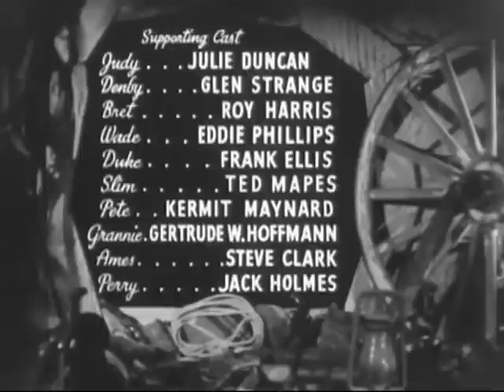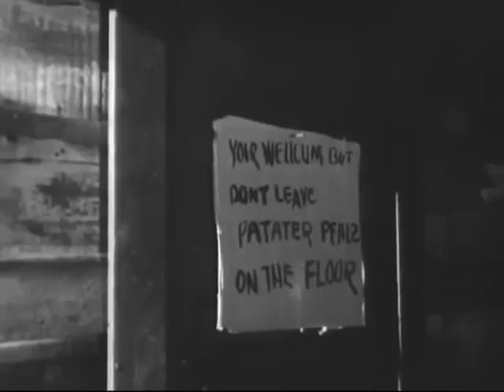Range Busters Texas Trouble Shooters Western Movies Full Length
From 1942 Range Busters Texas Trouble Shooters Western Movies Full Length. The Range Busters are out to stop someone who has kiled a rancher and is trying to swindle the heirs out of their inheritance.  Ray Corrigan, John 'Dusty' King, Max Terhune, Julie Duncan and Glenn Strange. Watch free western movies and TV shows online. Complete full length episodes. Free westerns on the web.